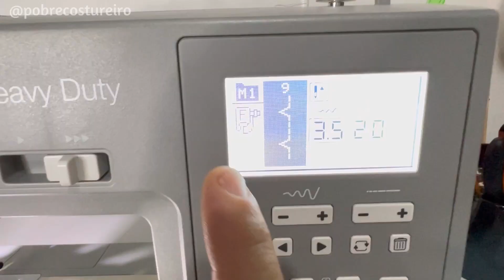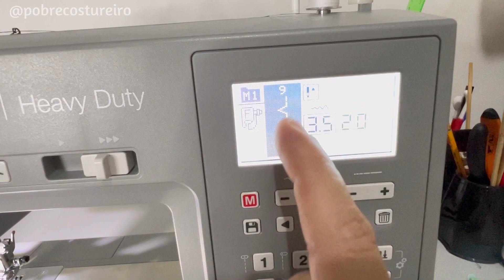COMO FAZER BAINHA INVISÍVEL NA SINGER HD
Olá meus amigos, hoje vamos aprender fazer bainha invisível na máquina de costura doméstica SINGER HEAVY DUTY 6805c.

Compre a sua aqui ⬇️